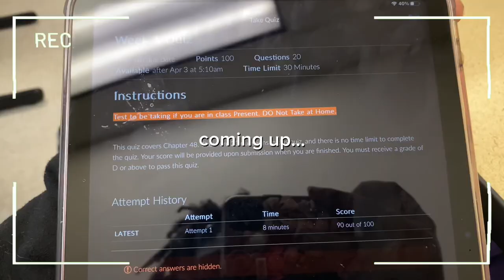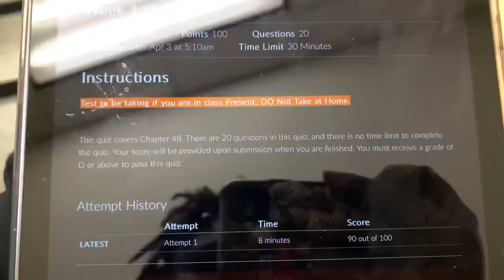DAS SCHOOL VLOG💜 BEHIND THE SCENES OF A DAY @ SCHOOL W/ME + morning motivation ᡣ𐭩ྀིྀི₊ ⊹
Hey my YouTube family, thank you so much for tuning into my video❤️!!